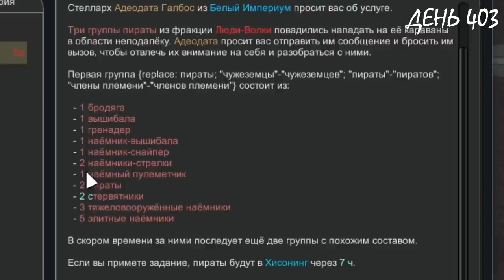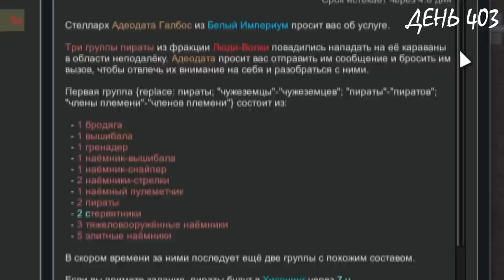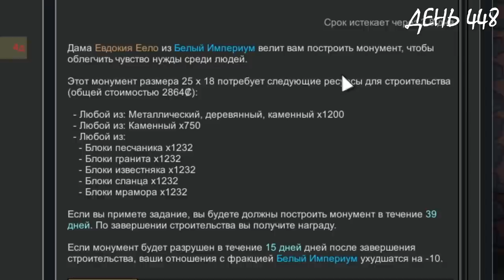500 ДНЕЙ ЗОМБИ АПОКАЛИПСИСА В RIMWORLD - ФИНАЛ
Что получится если взять RimWorld, максимальную сложность Касандры, приправить чуточкой вкусных модификаций где-то усложняющих, а где-то облегчающих жизнь, а сверху добавить орды жаждущих вкусную плоть зомби? Правильно! Хардкорное, не дающееся соскучиться и безумно интересное приключение, которое уже записано смонтировано и в подарочной упаковочке только и ждет, чтобы его посмотрели. Удачи!